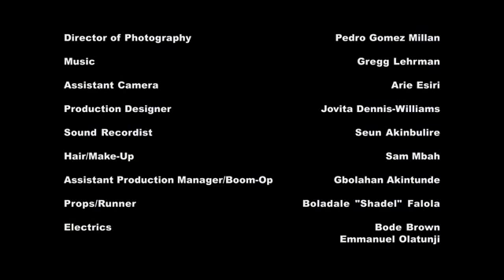BIG MAN NIGERIAN NOLLYWOOD MOVIE 2015